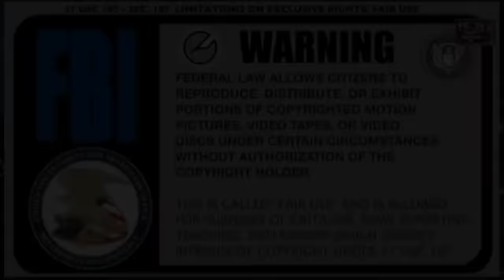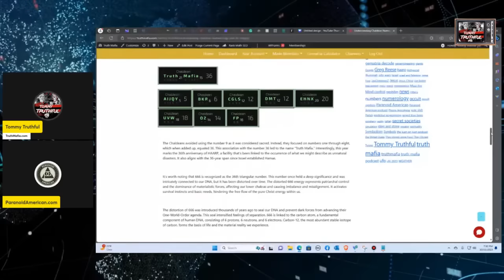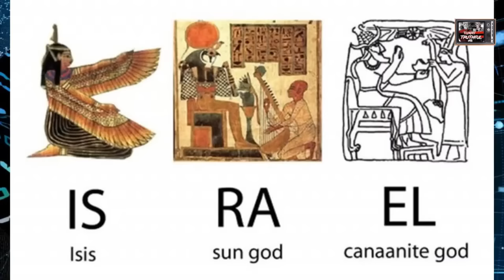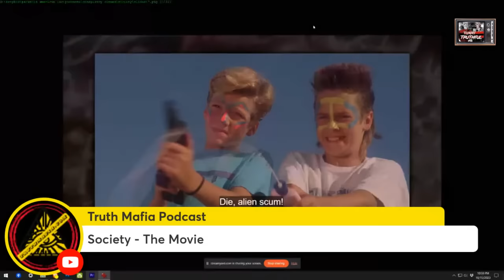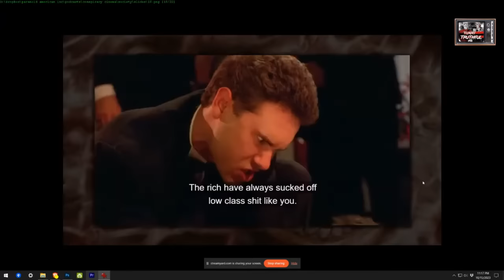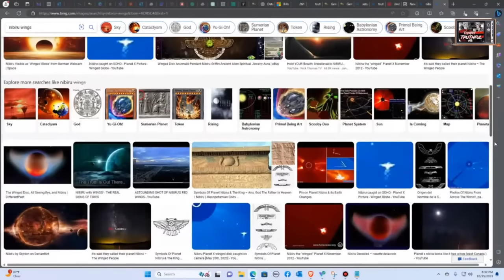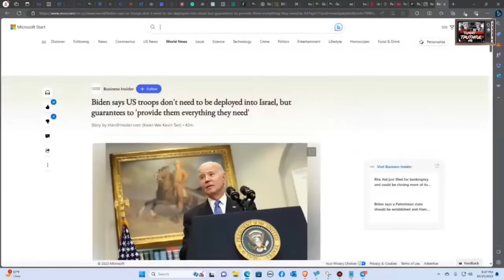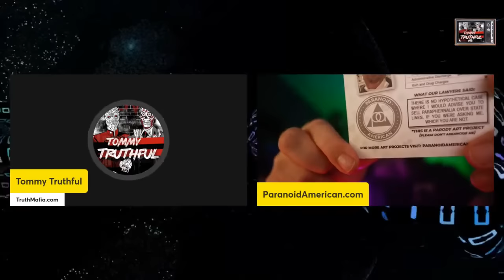Society (1989) - a classic 80s movie about satanic elite cannibal shapeshifters | Conspiracy Cinema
🎬 A personal favorite, and one that not many people will ever forget after seeing for the first time. It's not the best movie in terms of acting or even writing but the special effects and theme are well worth the time invested. I truly recommend this movie for any conspiracy connoisseurs out there. If you haven't seen it already, it's a hidden gem. 🌆

Want to help decide which movies we decode next? Please consider joining the Paranoid American Patreon which gives you exclusive access to early videos, digital comics, music, special features on the Occult Decode website AND ability to vote on video topics.